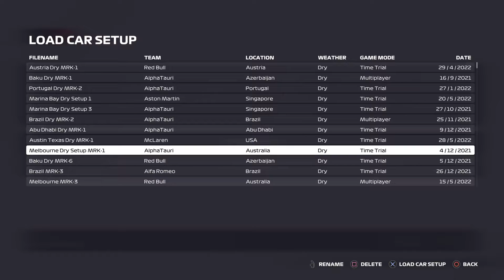F1 2021 PAFR First No Assist Race at Zandvoort 🇳🇱